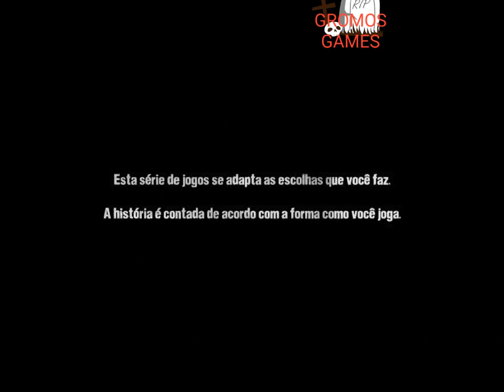THE WALKING DEAD EPISÓDIO 3 - UM LONGO CAMINHO A FRENTE E UM COMEÇO TENSO . #14